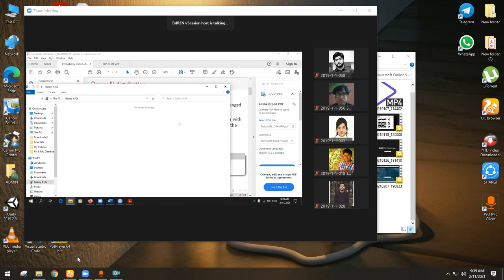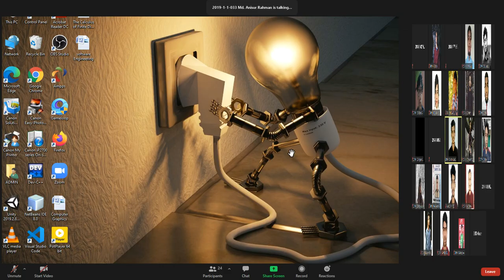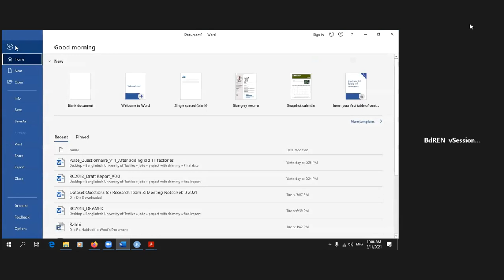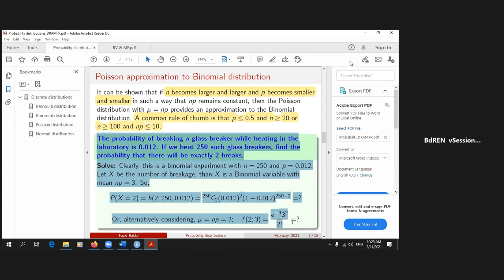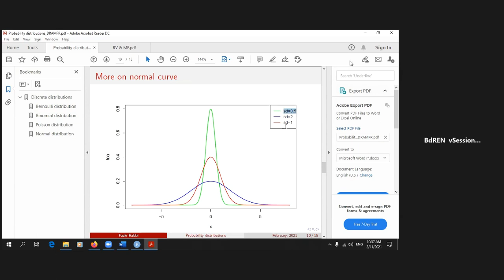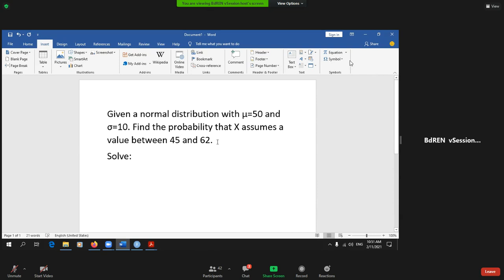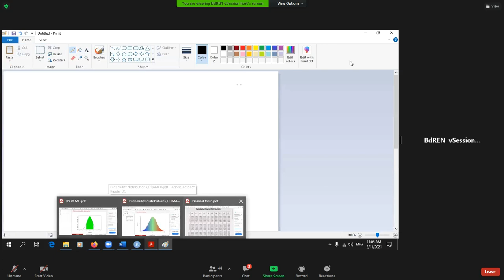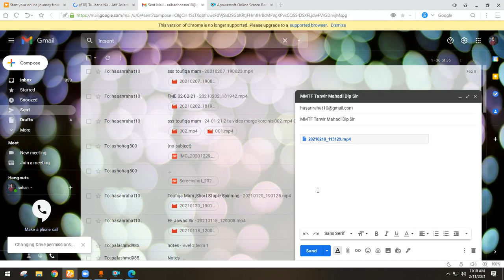Stat part-B (Lec-12) 11Feb2021